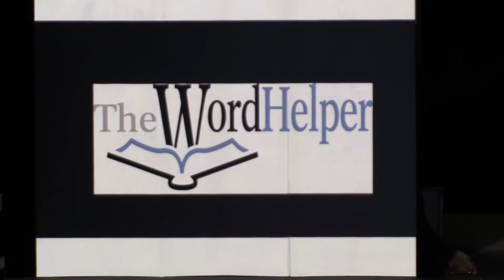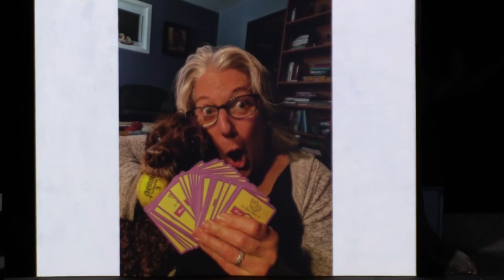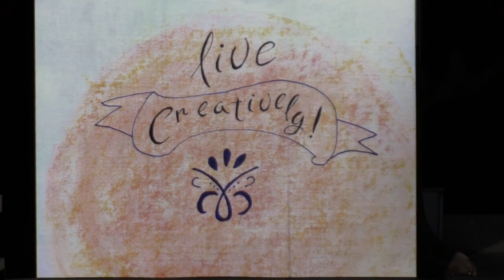Cindy Kalinoski - Create, Communicate, Connect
How does creativity lead us down different paths? Can we find our way despite setbacks? Is it only in hindsight that we see there is value in what we’ve been doing? Being open to diverse experiences, learning seemingly unrelated skills, and having the courage to experiment can open new ways of thinking, being, and working.

Cindy Kalinoski helps people communicate well and tells stories with both words and images. An editorial business owner, writer/photographer, songwriter, and wedding officiant, she’s always discovering new ways to express the beauty she finds. Cindy has traveled to Ethiopia and Peru to document micro-finance, leads small groups, and served on the Board of the York County Chamber of Commerce.

From PechaKucha Night York's May 11, 2022 event, held at DreamWrights Center for Community Arts. Video by Randy Flaum.